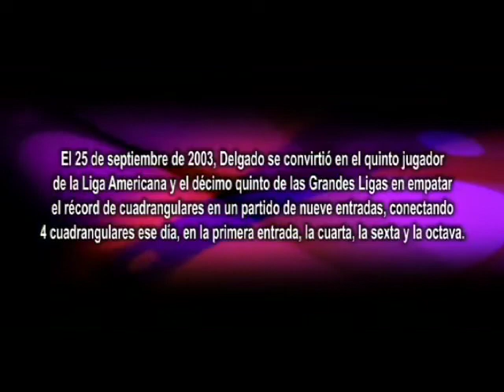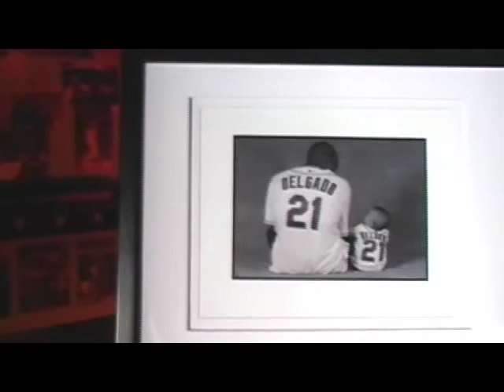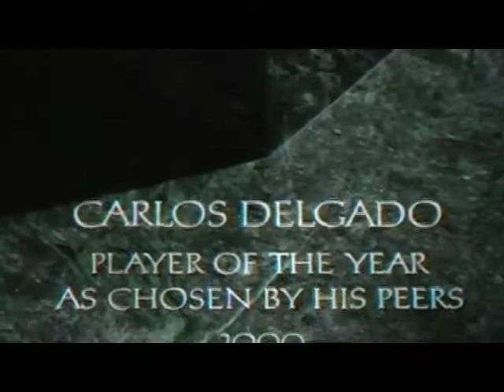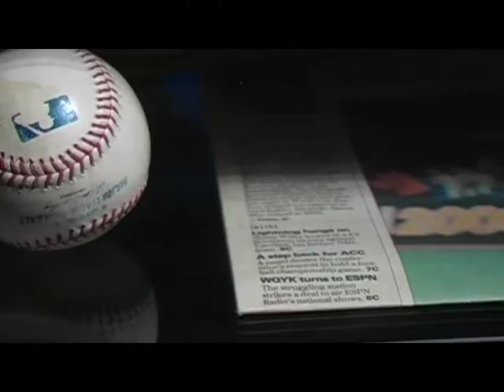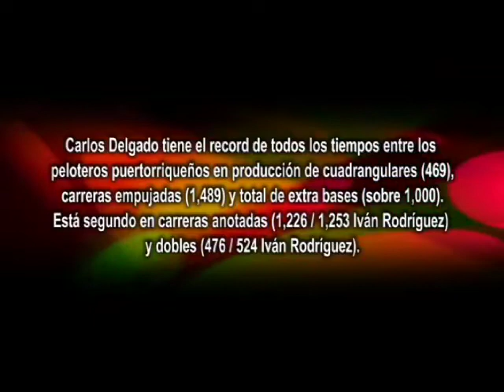Delgado, Reescribiendo la Historia a Palo Limpio (4-5)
Documental sobre la carrera en el baseball del pelotero de las Grandes Ligas Carlos Delgado.